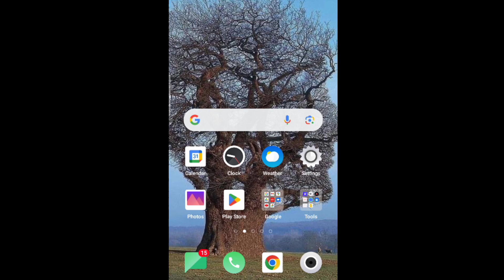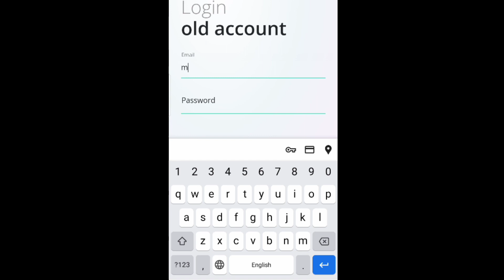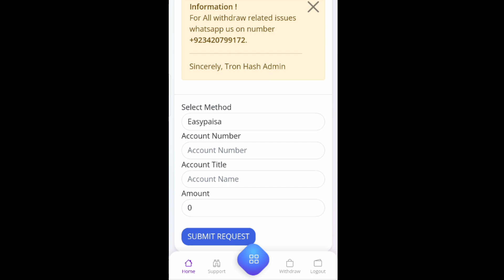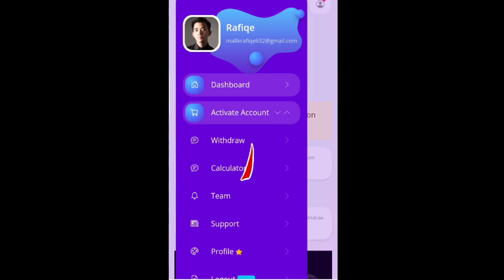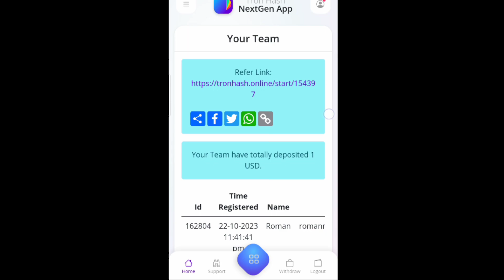Tron sa withdrawal kasa Kamaye! Tron app real or fake! Tron app sa account kaise create Karen